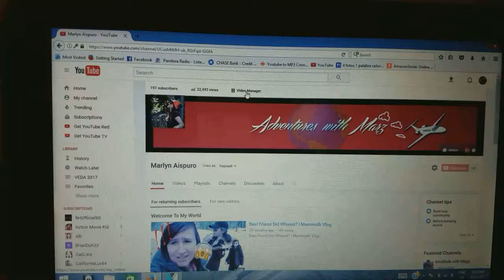The Pie Debacle | VEDA Adventures with Marz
Did I miss a day or did I not?? Hmm...